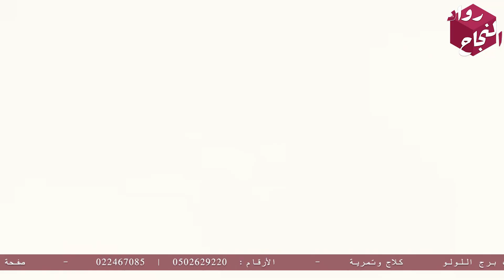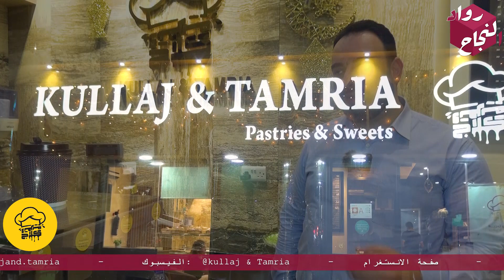كلاج و تمرية